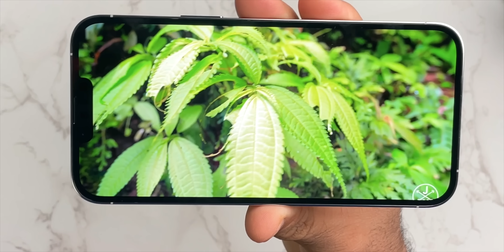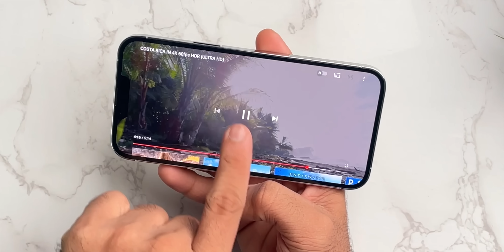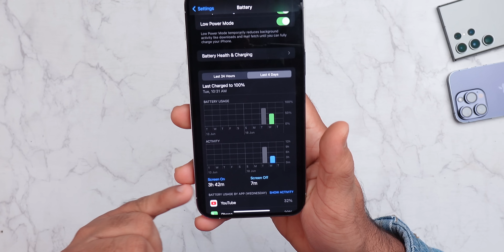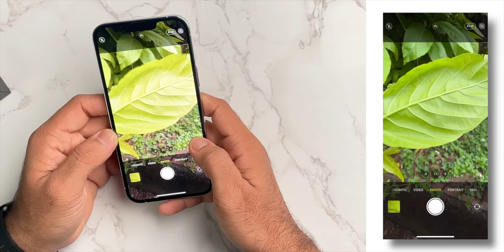Apple iPhone 13 Pro Max in 2023!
Hey, Guys, This is the Test of the Apple iPhone 13 Pro Max in 2023 whether it is a good Smartphone to buy or not in 2023, it has almost all the latest iPhone Features Like 120Hz Pro-Motion Display, MagSafe etc.